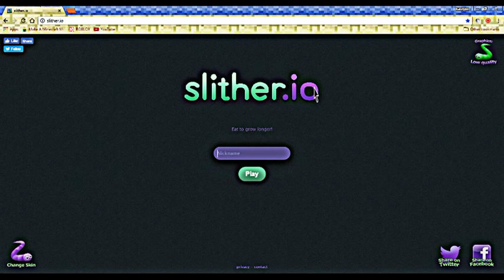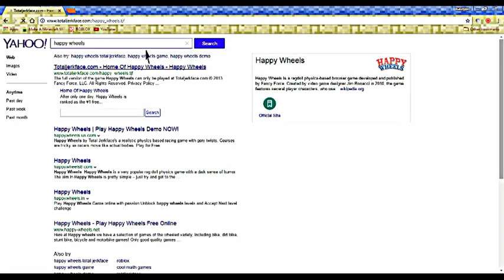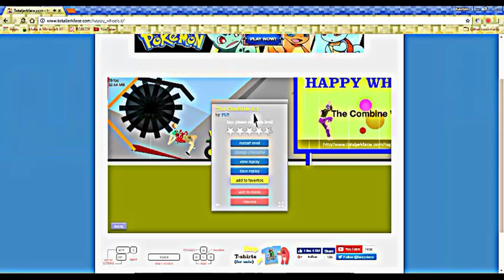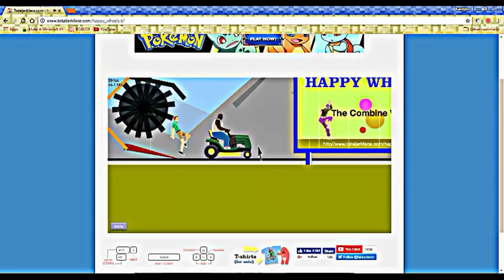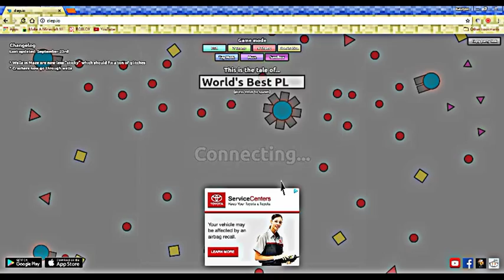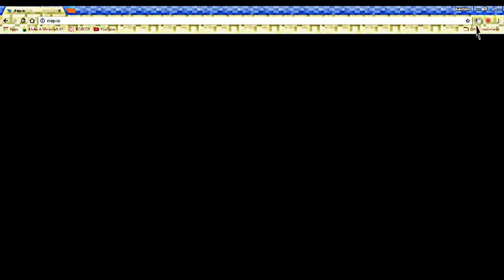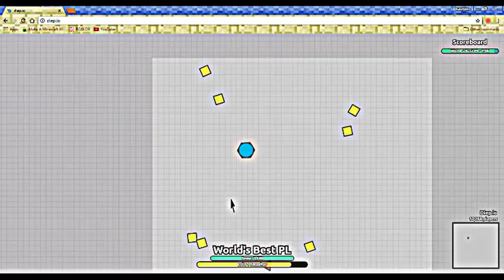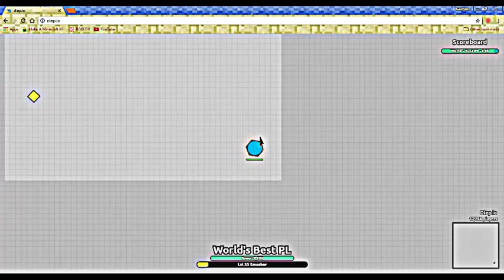Secret Slither.io = Diep.io = Happy Wheels Gameplay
This Was Easy To Make